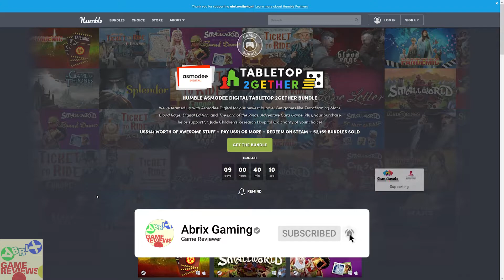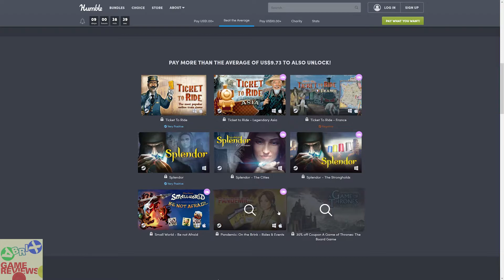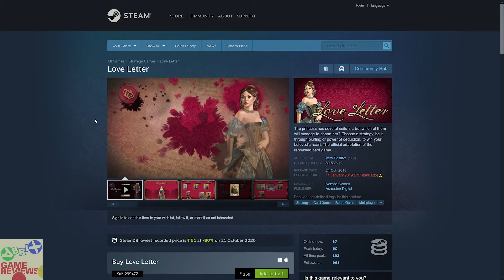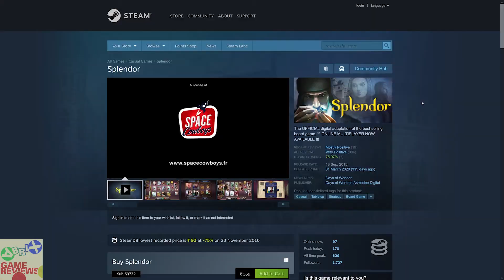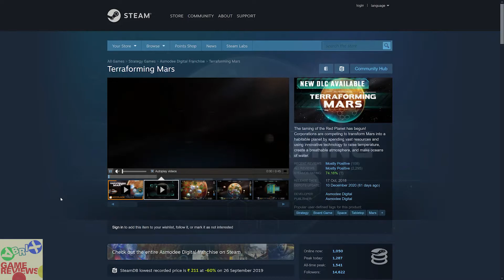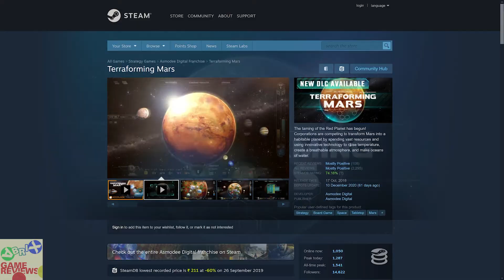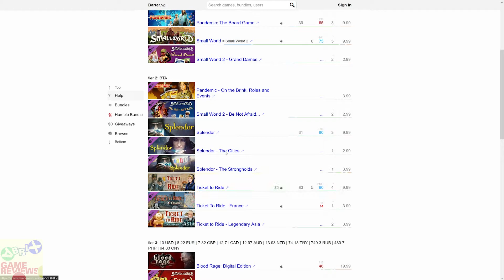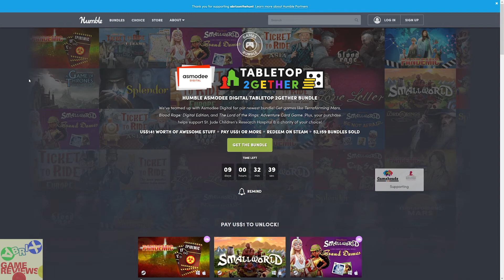HUMBLE ASMODEE DIGITAL TABLETOP 2GETHER BUNDLE | 18 ITEMS FOR $10 | ENDS 18-FEB-20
B U Y | T H E | B U N D L E | H E R E

B U N D L E - I N F O R M A T I O N
We've teamed up with Asmodee Digital for our newest bundle! Get games like Terraforming Mars, Blood Rage: Digital Edition, and The Lord of the Rings: Adventure Card Game. Plus, your purchase helps support St. Jude Children's Research Hospital & a charity of your choice!

T I E R - 1 - $1

Love Letter
Pandemic - On the Brink: Virulent Strain
Pandemic: The Board Game
Small World
Small World 2 - Grand Dames
Pandemic - On the Brink: Roles and Events

T I E R - 2 - BTA

Small World 2 - Be Not Afraid...
Splendor
Splendor - The Cities
Splendor - The Strongholds
Ticket to Ride
Ticket To Ride - France
Ticket to Ride - Legendary Asia

T I E R - 3 - $10

Blood Rage: Digital Edition
Small World 2 - Cursed!
Terraforming Mars
The Lord of the Rings: Adventure Card Game - Definitive Edition
Ticket to Ride - Europe